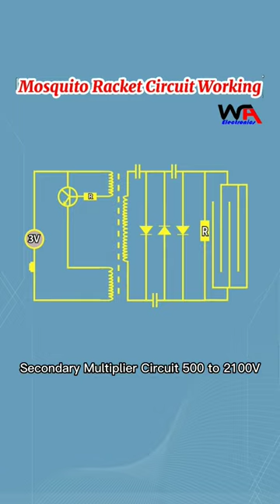Mosquito Racket Circuit Working Explained